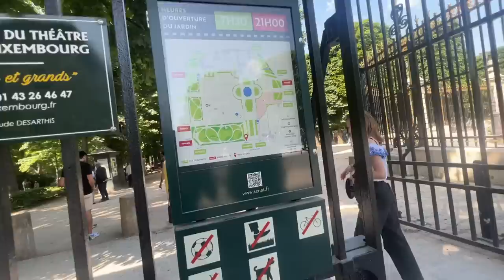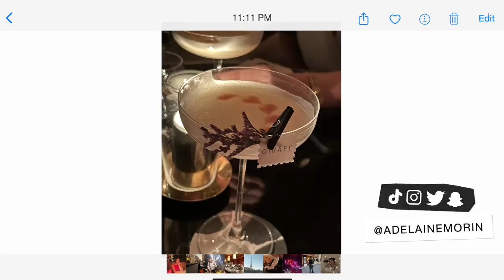ADELAINE IN PARIS: Day In My Life Living Alone in Paris | Groceries & Making Friends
Run errands with me in my adelaine in paris series

MY AMAZING TEAM:
Rustic Endeavor by Guustavv
Lampin' by [ocean jams]
MAKE SURE TO SMILE AT LEAST ONCE TODAY! xoxonn